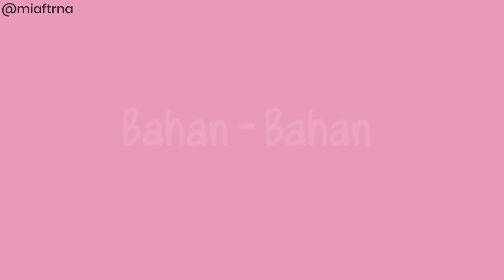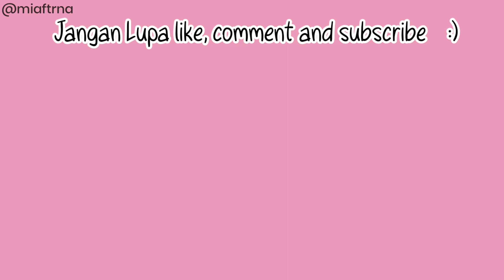TERONG MASAK INI AJA ENAK BANGET ‼️ RESEP PECAK TERONG SANTAN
Halo teman-teman 🤗
Apa kabar semua nya?
semoga selalu dalam kesehatan dan lindungan-Nya. Aamiin
balik lagi nih di channel youtube Daily Mia, kali ini kita akan masak Pecak terong ungu pakai santan dan kemangi, rasanya enak bangett, kalian harus cobain resep ini. dijamin bikin nagih

Resep Pecak Terong Santan

Bahan utama
4 buah terong ungu, kukus
segenggam daun kemangi
200 ml santan sedang

Bumbu halus :
 8 siung bawang merah
 4 siung bawang putih
 10 buah cabe rawit
 1 bungkus terasi
 2 ruas kencur
 1 ruas kunyit
 ½ sdm garam
 1 sdt kaldu bubuk
 1 sdt gula pasir

jangan lupa recook yaaa
next masak apa lagi? coment yuk dibawah🤗